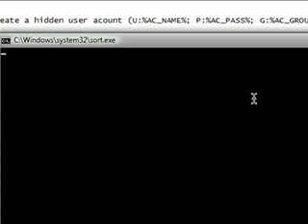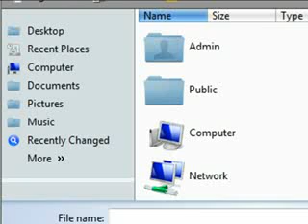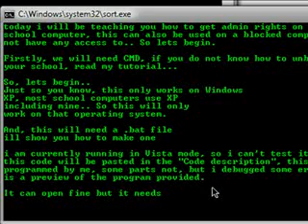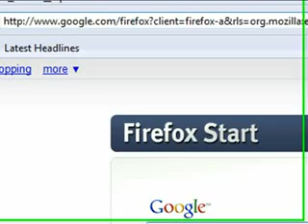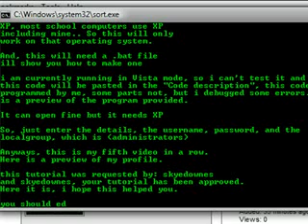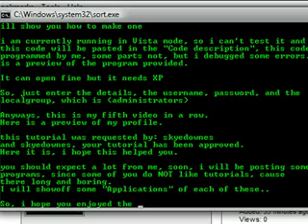Script to make you admin at school or a blocked computer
I am in no way responsible for how you use this info.